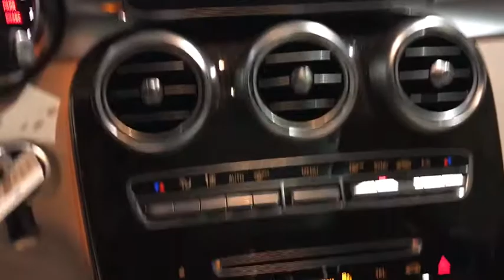2019 Mercedes-Benz GLC Walk-Around Rockville Centre, Nassau, Long Island, New York, Queens, NY KV161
2019 Mercedes-Benz GLC Walk-Around
2019 Mercedes-Benz GLC GLC 300 - Stock#: KV161002 - VIN#: WDC0G4KB4KV161002

This Mercedes-Benz GLC boasts a Intercooled Turbo Premium Unleaded I-4 2.0 L/121 engine powering this Automatic transmission. WHEELS: 19 5-SPOKE -inc: Tires: P235/55R19 Run-Flat, WHEEL LOCKS, STATIC LED HEADLAMPS.*This Mercedes-Benz GLC Comes Equipped with These Options *PREMIUM PACKAGE -inc: KEYLESS GO, SiriusXM Satellite Radio, PARKING ASSISTANCE PACKAGE -inc: HANDS-FREE Comfort Package, Parking Package, PARKTRONIC w/Active Parking Assist, Surround View Camera System, HANDS-FREE ACCESS, MULTIMEDIA PACKAGE -inc: Radio: COMAND System w/Navigation, 8.4 high-resolution LCD screen w/3D map views, enhanced voice control system, 10GB music register, single disc CD/DVD player, Gracenote album information including cover art, SD card slot, SiriusXM traffic and SiriusXM weather w/3-year subscription, COMAND Single CD/DVD, Touchpad, Navigation Map Updates For 3 Years, DVD Coding , REAR CHROME TRIM, PRE-WIRING FOR REAR SEAT ENT & COMFORT ADAPTER, PORCELAIN FABRIC HEADLINER, PANORAMA SUNROOF, LED LOGO PROJECTORS, ILLUMINATED STAR, ILLUMINATED DOOR SILLS.* Stop By Today *For a must-own Mercedes-Benz GLC come see us at Mercedes Benz of Rockville Centre, 650 Sunrise Highway, Rockville Center, NY 11570. Just minutes away!*Full Documentation!*Click on the Auto iPacket link for Vehicle Window Sticker and other documents.